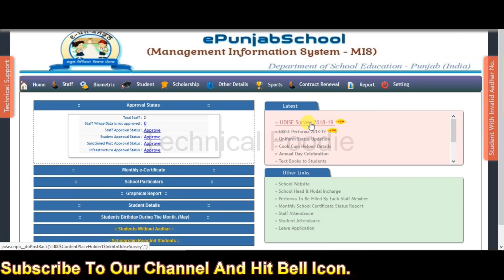HOW TO START UDISE 2018-19 FROM EPUNJAB JUST STARTING (BY:TECHNICAL FOODIE)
IN THIS VIDEO WE HAVE EXPLAINED HOW TO START VIDEO BASED UPON FEEDBACK RECEIVED FROM SUBSCRIBER.